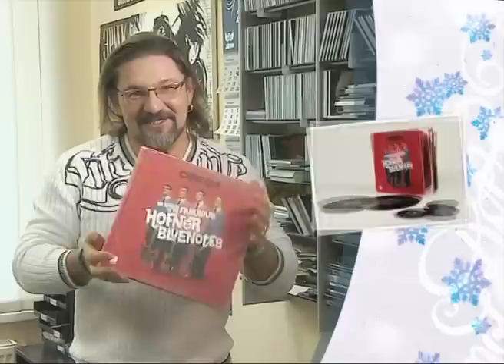Сергей Кузин приготовил подарок меломанам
В этом году телеканал "Интер" вместе с банком "Надра" начинает свою благотворительную акцию ко Дню Святого Николая. Мы очень хотим помочь новорожденным деткам - собрать средства и приобрести аппарат краниоцеребральной гипотермии. Для сбора средств мы организовали аукцион, к которому присоединились телеведущие, украинские спортсмены, художники и знаменитости. Они представили на аукционе свои лоты, вложили в эти лоты частичку своей души. Дорогие сердцу вещи, любимые занятия, незабываемые впечатления, добрые дела – всего этого не купишь в магазине... Такие чудо-лоты есть только у нас на сайте. Торги онлайн-аукциона продлятся до 28 декабря, но если очень хочется, лот можно выкупить и сразу – по цене выкупа. Подробности на сайте